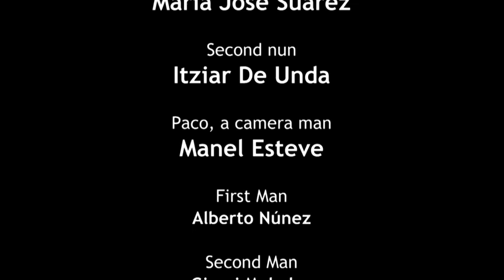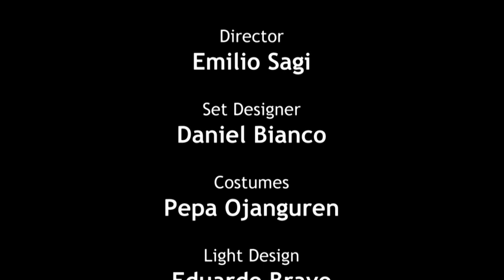El Juez Trailer